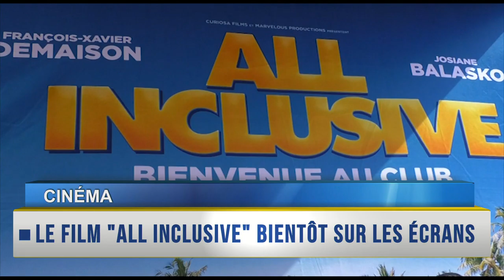RAPPEL DES TITRES du 24 Janvier 2019